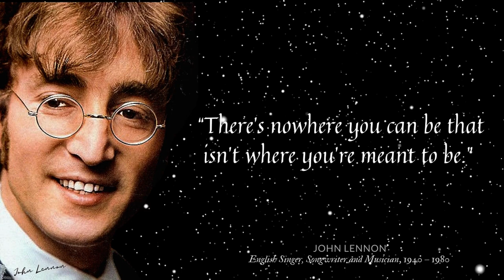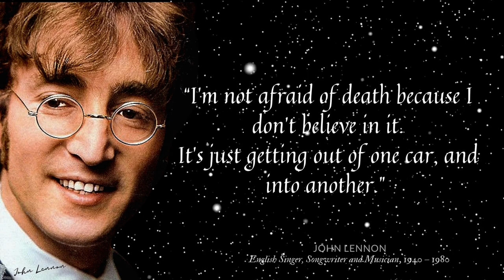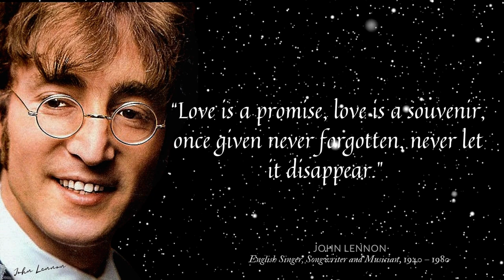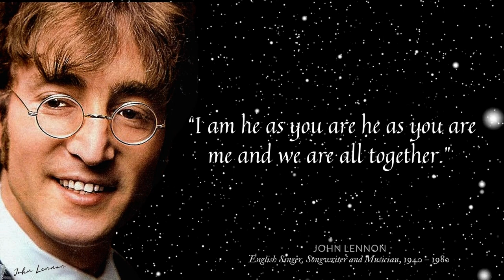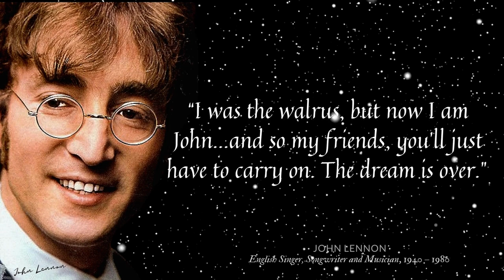🔴JOHN LENNON BEST QUOTES‼️ JOHN LENNON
John Lennon was an English singer, songwriter, musician and peace activist who achieved worldwide fame as the founder, co-songwriter, co-lead vocalist and rhythm guitarist of the Beatles. Lennon was characterised by the rebellious nature and acerbic wit in his music, writing and drawings, on film, and in interviews. His songwriting partnership with Paul McCartney remains the most successful in history.
We hope you enjoyed this Wise Life Quotes by John Lennon a lot of work has been put into it.